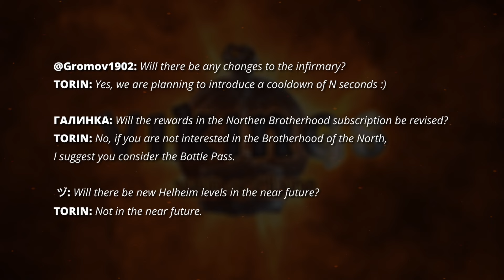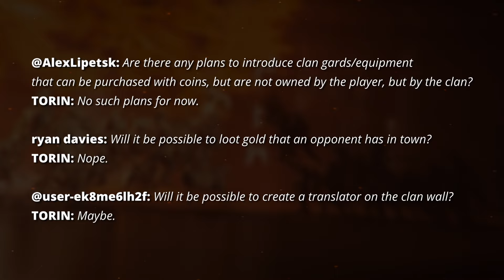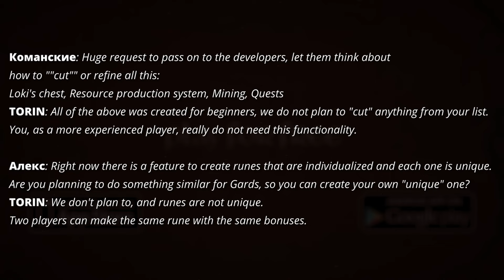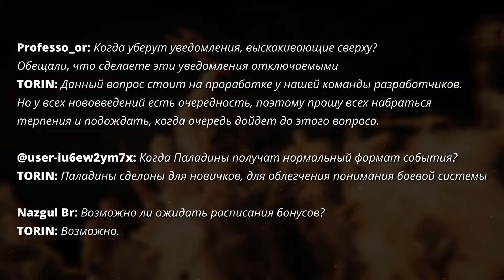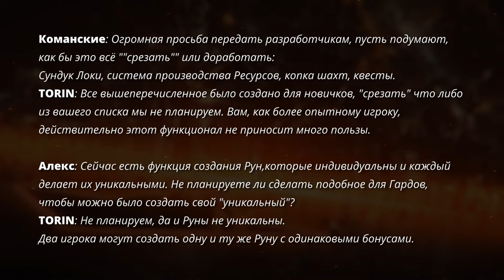Q&A #3 pt.2| Vikings: War of Clans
0:06 - English version
2:33 - Русскоязычная версия

Special thanks to:
Astex
КабаН
Naty Naty
НаталкаУбивалка
Serega Ivantsov
Иван
Рыжая Соня
ГАЛИНКА
 ヅ
Professo_or
Nazgul Br
Безумный Макс
ryan davies
Команские
Алекс
Жека COOL
Воркута 82